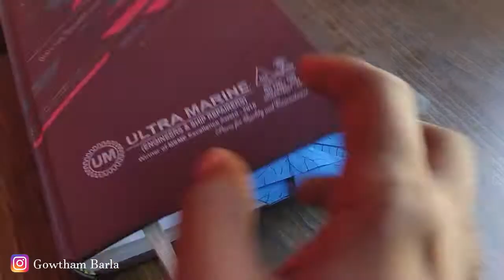Rabbit | Claw | Page Holder | ORIGAMI | Paper Crafts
Rabbit | Claw | Page Holder | ORIGAMI